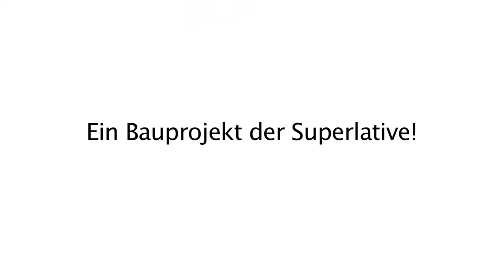Timelapse: ZEISS Semiconductor Manufacturing Technology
Experience in fast motion how the factory of ZEISS Semiconductor Manufacturing Technology grew in just a few months. Whether the weather was good or bad, the work on the factory expansion practically never stood still.
You can find further information on ZEISS Semiconductor Manufacturing Technology on our

Erleben Sie im Zeitraffer, wie das Werk von ZEISS Semiconductor Manufacturing Technology in wenigen Monaten gewachsen ist. Ob bei schönem oder schlechtem Wetter: Die Arbeiten bei der Gebäudeerweiterung standen selten still. Weitere Informationen zu ZEISS Semiconductor Manufacturing Technology finden Sie auf unserer